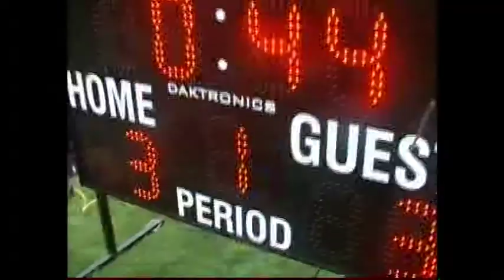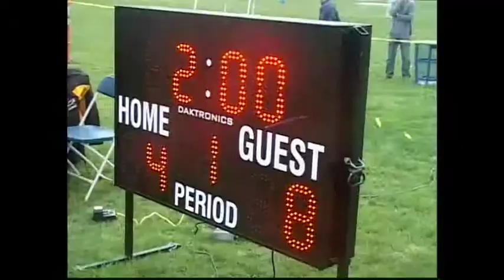Moorestown Girls Lacrosse 2013 Highlights